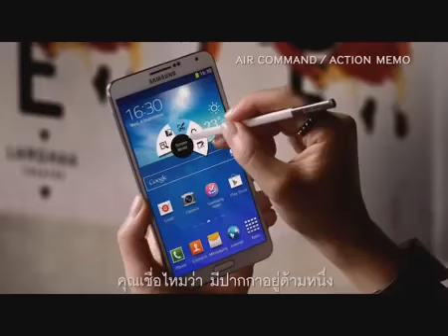Namm Ronnadet VO Samsung Galaxy Note 3